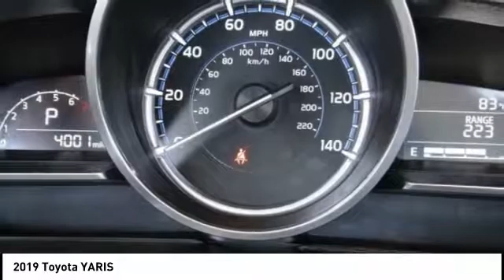2019 Toyota YARIS Gardena,Torrance,Hawthorne,Carson,Compton 253265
2019 Toyota YARIS